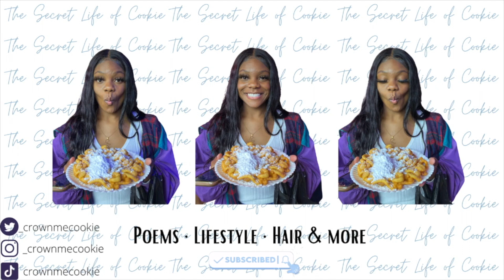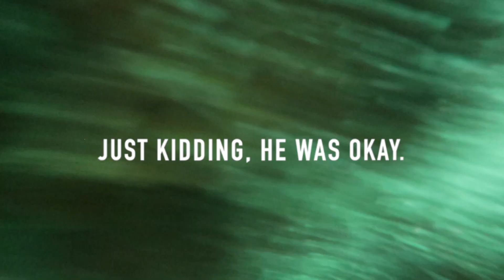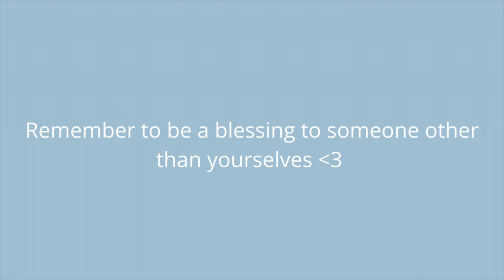A day in my life, 4th of July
Y'all I am so embarassed! Remember my first weekend in my life when I said I finally learned how to swim? (if not go check it out right NEEEOOOWWW!) I'm a fibber because I definitely do not and the springs humbled me for sure, lol. enjoy!!